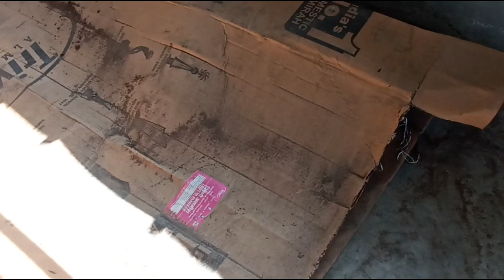😱 केंचुआ खाद बनाने वाले के स्टोर रूम में घुसा सांप कण्व नगरी कोटद्वार# देवभूमि उत्तराखंड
I am kapil chouhan
From: kotdwara (pauri garhwal).I am rescuing a lot of animal since2019.And we want sent a msg in our society for rescue related snake and other by youtube channel.Wild life protection and social work- pauri garhwal.I am snake catcher in - kotdwara ( pauri garhwal).Call me snake rescue my mobile number .Snake friend kapil chouhan.
For
Enquiries÷
दोस्तों मैं खतरों से खेलकर इन्सान ओर जन्तु दोनों के जीवन को बचाता हूँ, साथ ही वीडियों के माध्यम से जीवन को बचाने का संदेश देता हूँ, जिससे प्रकृति का ऊर्जा चक्र अपना कार्य समय से करके हर जीव का पालन कर सकें, जीवन को ओर पर्यावरण को सुरक्सित रखने के लिए आपके आर्शीवाद के साथ आपका प्यार भरा स्पोर्ट चाहिए,
For help
Bank details
Account Name:-Rajkumar
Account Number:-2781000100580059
IFSC Code:-PUNB0278100